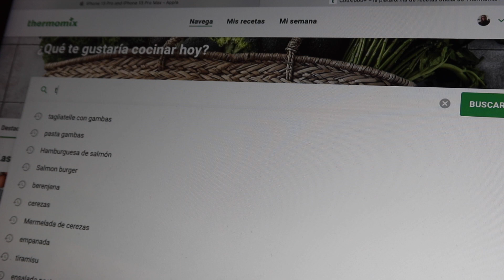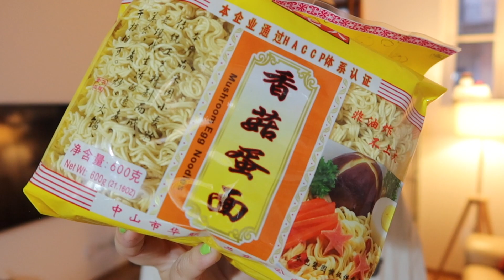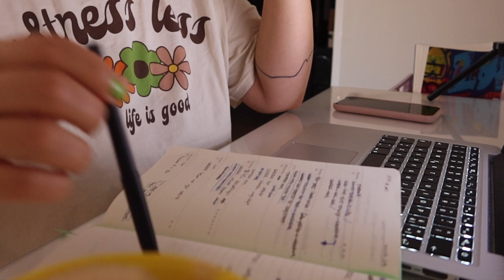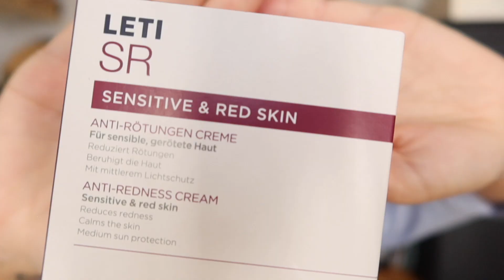WEEKLY VLOG os llevo conmigo y charlamos un montón || helloitsbeth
Holaaa (:

Primer weekly vlog del canal!! Me hace mucha ilusión compartir con vosotros unos días conmigo, siendo yo al natural y charlando taaanto como charlo, ya sabéis! Jaja Espero que lo disfrutéis :)

Os dejo la receta del bizcocho! Tenéis que probarlo, está de escándalo!

CAKE INTEGRAL DE ESPELTA CON CHOCOLATE Y NARANJA:

* 100 g de chocolate negro (70% de cacao) en trozos
* 1 naranja (el zumo)
* 3 huevos
* 250 g de azúcar (yo le puse panela)
* 120 g de leche
* 120 g de aceite de girasol
* 250 g de harina integral de espelta
* 1 pellizco de sal
* 1 sobre de levadura química en polvo

* Precalienta el horno a 180°C. Forre con papel de hornear un molde de cake de 1,5 litros de capacidad.
* Trocea el chocolate. Retira a un bol y reserva.
* Mezclamos el zumo de la naranja, los huevos y el azúcar
* Incorpora la leche y el aceite
* Añade la harina, la sal y la levadura. Vierte aproximadamente la mitad de la mezcla en el molde y pon encima el chocolate troceado. Cubre con la mezcla restante y espolvoree con 2-3 cucharadas de azúcar.
* Hornea (180°C) durante 45-50 minutos, deje templar y desmolda sobre una rejilla

Dejadme en los comentarios que os ha parecido este primer weekly vlog, os leo!

Un super abrazo! Nos vemos en el siguiente (:

B ❤️